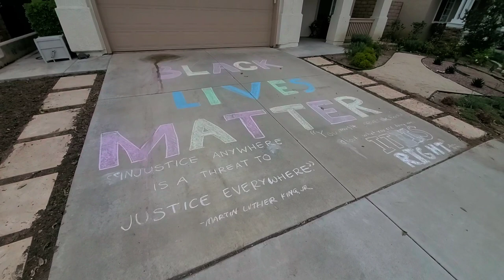Miniature Schnauzer Puppy Get A Boyfriend!!! (He's her Ying To Her Yang)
Evie plays for her first time with a white Mini Schnauzer!